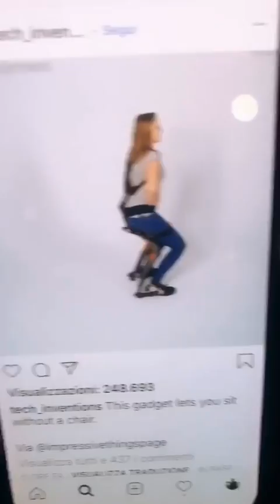ROSA PERROTTA 02-03-2019 INSTAGRAM STORIES VIDEO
ecco i replay delle stories di ROSA PERROTTA del 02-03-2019.
Questo video contiene tutti i videoclip postati nelle storie